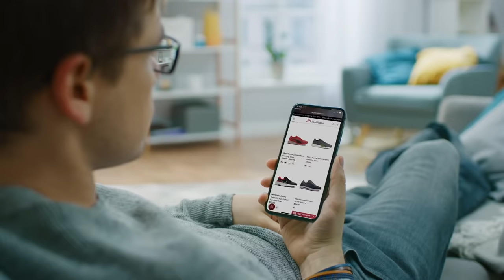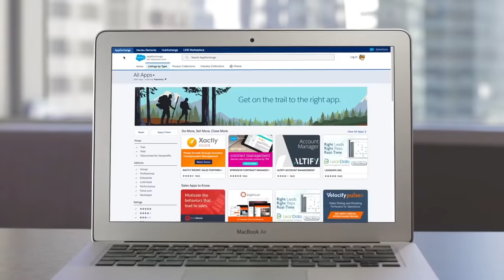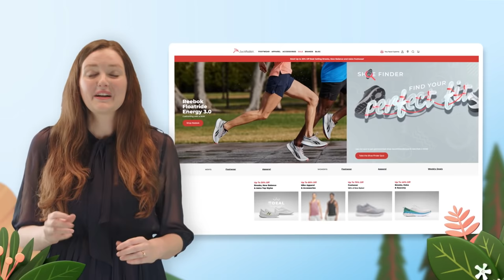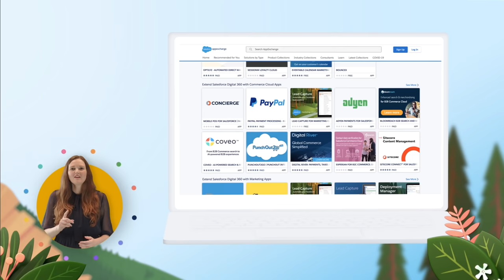Stretching Your Ecosystem - S3 Ep4 | Simply Put | Salesforce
Join Destini Elise, UX Designer, for a deep dive into the partners and apps that give her team superpowers.

Simply Put: Discover how these companies used Salesforce technology to revolutionize their business and customer needs.

0:00 - Simply Put, UX Designer at JackRabbit
0:59 - Destini Elise’s background
2:08 - Elise’s proudest moment at JackRabbit
3:48 - Tip #1: Invest in your success
4:35 - Tip #2: Innovate with your customers in mind
5:13 - Tip #3: Push the boundaries of digital